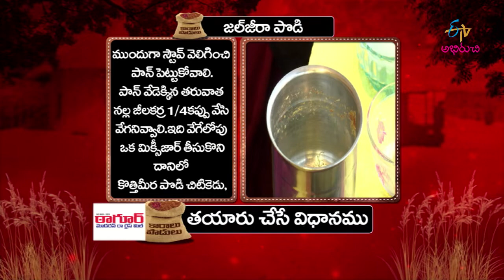Chepala pulusu masala podi | Karalu Podulu | 15th June 2018 | Full Episode | ETV Abhiruchi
From the aroma of powders eaten with idlis or mixed with rice and ghee, to powders that make grand desi dishes, learn every week to make exhaustive powder varieties in typically Indian style